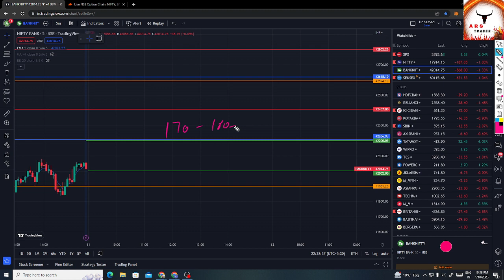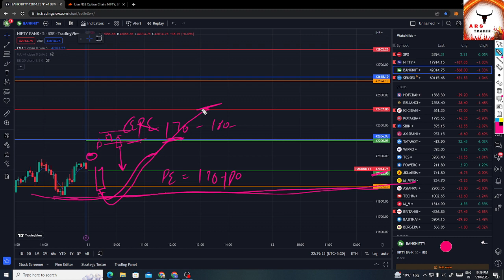What Happened to banknifty components se hua bda profit? Mastering banknifty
What Happened to bank nifty components se Hua bda profit? Mastering banknifty
In this video, we'll be discussing what happened to banknifty components se hua bda profit. We'll be covering the basics of banknifty, how to analyse it, and how to make the most out of it.

If you're looking to master banknifty, then this is the video for you! In this video, we'll discuss everything you need to know about this popular financial indicator, from the basics to the Advanced level. By the end of this video, you'll have a strong understanding of banknifty and be able to make the most out of it!
Arunraj(trader) is the best forerunner in youtube broker and continuous monetary market inclusion. Track down quick, significant data.